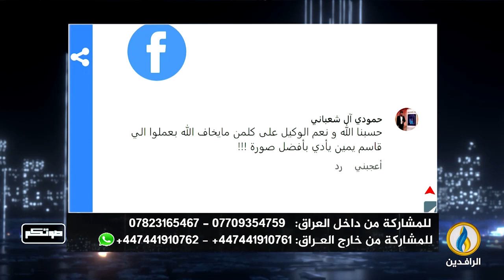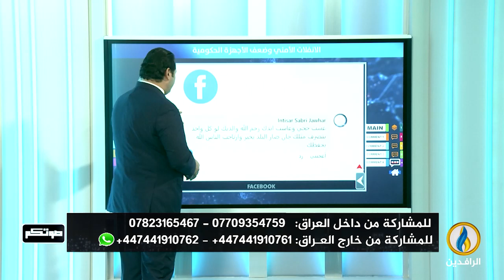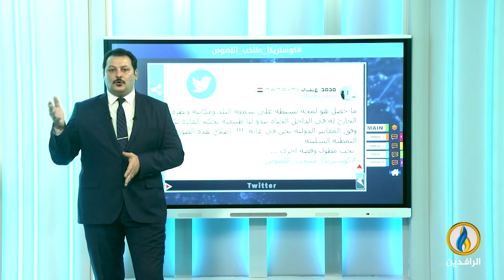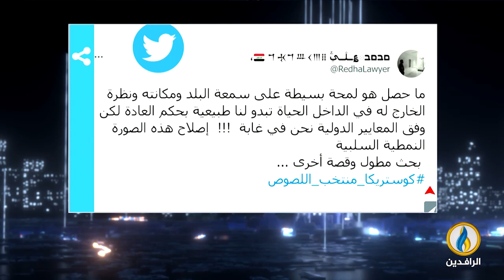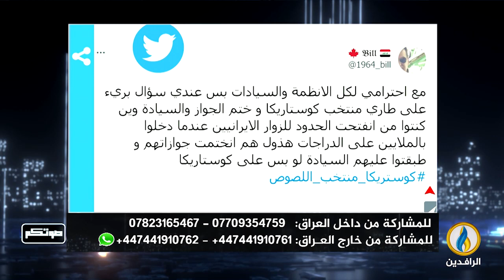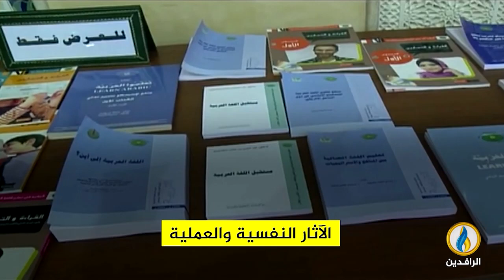صوتكم | 18 - 11 - 2022 | قناة الرافدين